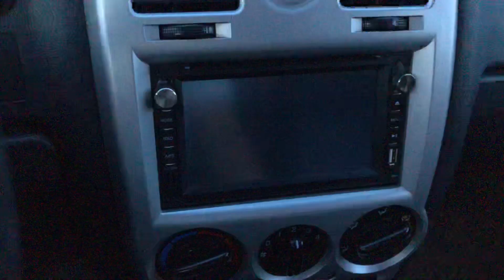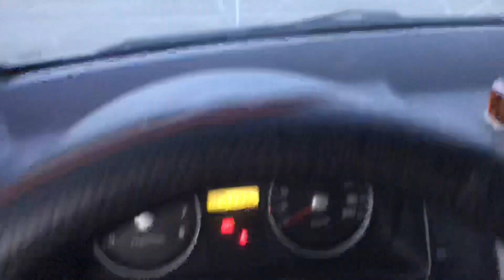Xe cán bộ công an tỉnh quá chất huyndai gets nhập 2009 bản đủ ko taxi dv lh 0816662386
Trung tâm mua bán oto cũ trên toàn quốc, chuyên mua bán tất cả các dòng xe trên dưới 300tr lh E Tuấn Anh HP 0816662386